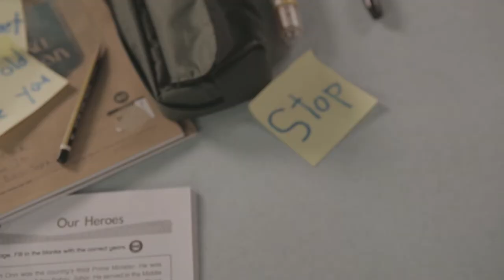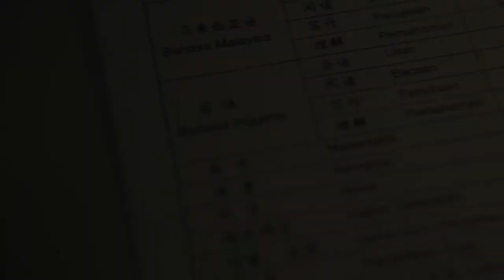Nu Skin_Force For Good (short film)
Webfilm for NUSKIN + SEA Children's Heart Fund
Introducing our heartfelt short film created in collaboration with Nu Skin Malaysia, shining a light on the Nu Skin Southeast Asia Children’s Heart Fund. Join us as we celebrate the compassionate contributors making a difference in the lives of underprivileged children, leaving behind a legacy of kindness and hope.

Client | NuSkin Malaysia
Production House | Jim & Joe Productions Sdn Bhd (formaly known as Ajiajo Creative)
Executive Producer | Joey Lim

Idea/ Concept | Jim & Joe

--Production Team--
Film Director | Jimmy Choong
DOP | Terence Cheong
Production Assistant | King King
Art Director | Jimmy Choong
Gaffer | Ah Lok
Soundman | Jing
Makeup Artist | CoCo

-Post Production-
Editing |  Jim & Joe